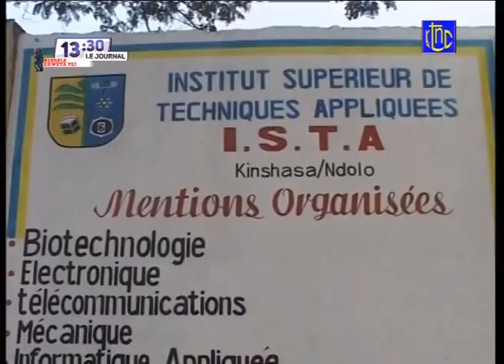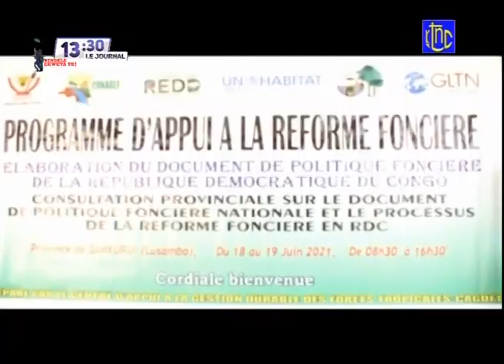🔴 RDC : SUIVEZ LE GRAND JOURNAL DE CE MARDI 21.06.2021 | RTNC EDITION 13H30